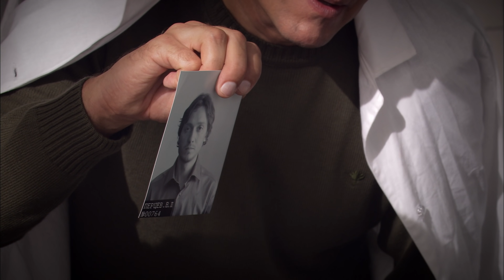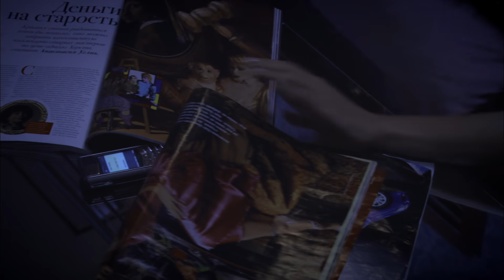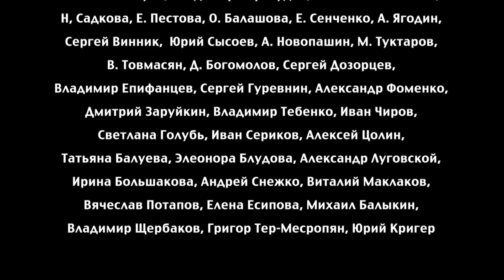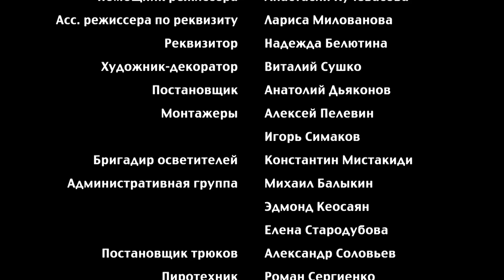Опасная связь - 6 серия (2010) HD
Страна: Россия
Год: 2010
Режиссер: Егор Анашкин
В ролях: Елена Корикова, Александр Наумов, Евгений Антропов, Андрей Барило, Александр Макогон

По мотивам романа Андрея Троицкого "Раскрутка".
Безжалостный черный киллер Виктор Перцев сбегает во время следственного эксперимента, и теперь сотрудник МУР, Юрий Девяткин, упустивший преступника, должен найти беглеца во что бы то ни стало. Вопреки желанию Девяткина к нему в помощь прикрепляют практиканта из Академии МВД Пантелея Евдокимова. Девяткин и Евдокимов - современные Жеглов и Шарапов. Девяткин живет «по понятиям», Евдокимов - исключительно по закону. Девяткину и Евдокимову предстоит распутать множество темных дел и загадок, выжить в плену наркобарона, пройти через смертельные опасности, прежде чем они выполнят свой долг. Чем закончится последняя схватка Девяткина с Перцевым?